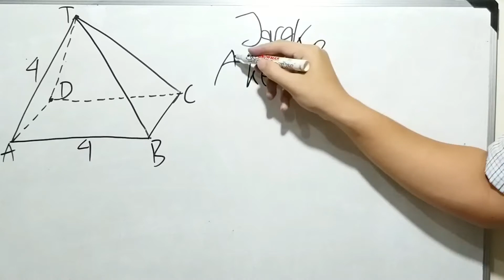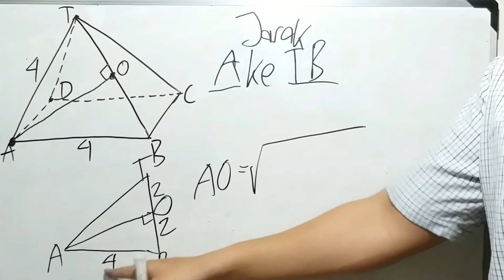No 31 Dimensi Tiga Jarak UN 2017 Paket2 SMA IPA Matematika Soal dan Pembahasan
UN 2017 Matematika SMA IPA Paket 2
Download Naskah Soal : goo.gl/hLZHHi

31. Diketahui limas beraturan T.ABCD. Panjang rusuk tegak dan panjang rusuk alas 4 cm. Jaral titik A ke TB adalah...

UN Matematika SMA 2017 Paket 2 Soal dan Pembahasan
Punya Soal, PR, atau Materi matematika SD-SMA yg mau dibahas? Kirim foto atau pdf soal nya, dan nantikan video pembahasanya segera! Syarat :
3. Comment di salah satu video (video mana saja) kalau kamu sudah kirim pertanyaan mu via email.